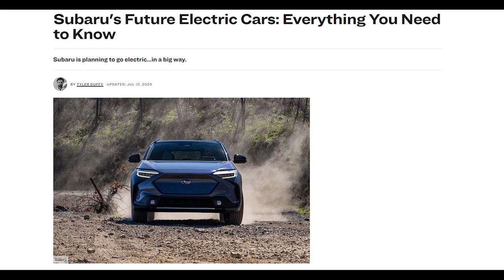Subaru - Little Dark Age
Subaru is a car manufacturer renowned for its exceptional all-wheel-drive technology and boxer engine design. With its rich history of producing iconic cars such as the Impreza, Legacy, Outback, and Forester but its all gone now :(